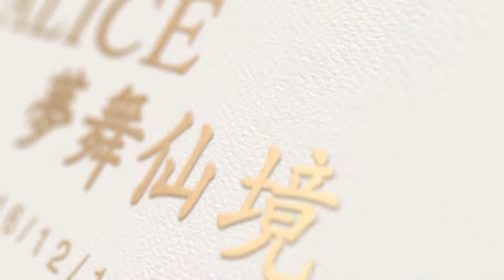中臺MICT熱舞社11TH期中舞展「ALICE 夢舞仙境」| 白兔